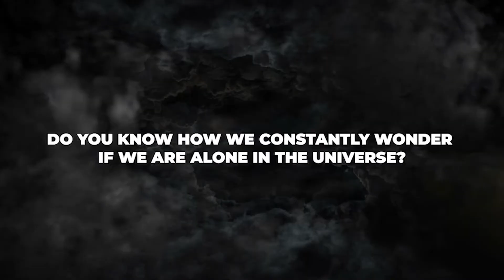BRIAN COX: James Webb Telescope Detected Something Unexplainable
The James Webb telescope is uncovering parts of the enormous puzzle that is our universe, upending everything we previously believed. Could a revision to the laws of physics be in order? Brian Cox, a prominent physicist, steps forward to offer his thoughts on these earth-shattering discoveries. Is our universe textbook in need of an update? The majority of us were drinking hot chocolate and unwrapping presents. The biggest gift of all was being given to the astronomy community. The JWST, or James Webb Space Telescope, was launched. it's the biggest, optical telescope we've ever launched into space. It has a massive primary mirror inside that is 6.5 meters across.

The JWST is currently on a mission to study the very first galaxies to form in our universe, rather than merely hanging out there for the view. It solves problems pertaining to the formation of stars and planets, much like a cosmic detective. How was all that accomplished? The near-infrared camera, also known as Nir; Cam, the near-infrared spectrograph, also known as Nir; Spec, the mid-infrared instrument, also known as Miri; and the fine guidance sensor near-infrared imager and slit-less spectrograph, also known as fgs nearest, are the four scientific instruments equipped with it. It sounds complicated, but these are the methods it employs to peer into the atmospheres of far-off exoplanets, and this next part will blow your mind. The JWST is around 930 000 miles away from Earth and orbits the sun, which puts it far from the planet and makes it frigid there. We're talking about a really frigid minus 223 degrees Celsius.